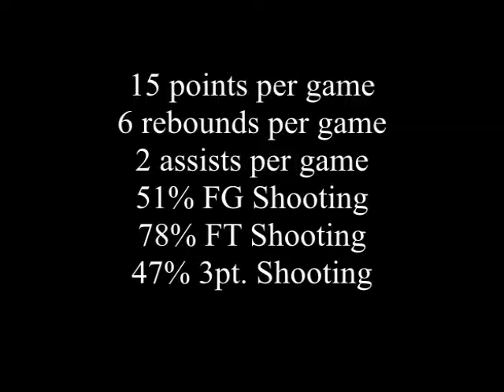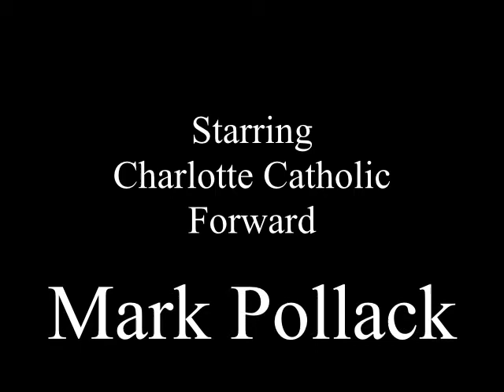Mark Pollack Basketball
Mark Pollack # 33 Charlotte Catholic High School